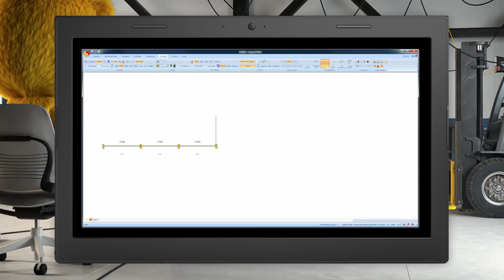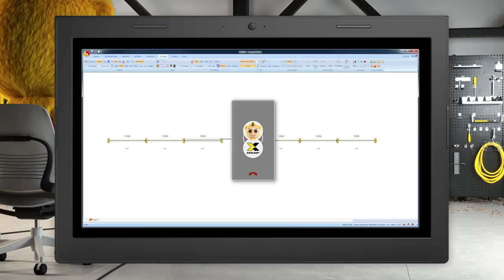Axel - Safety at the sawmill